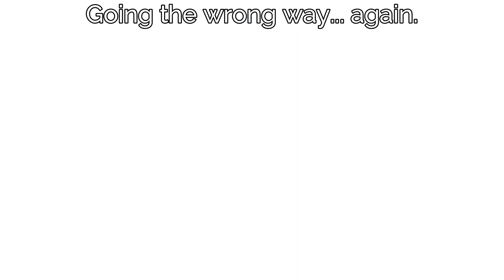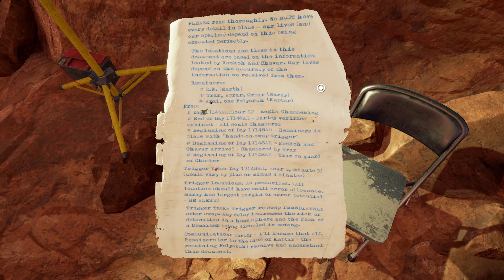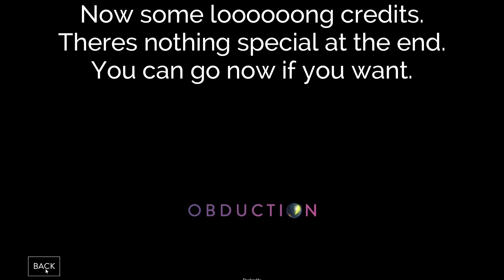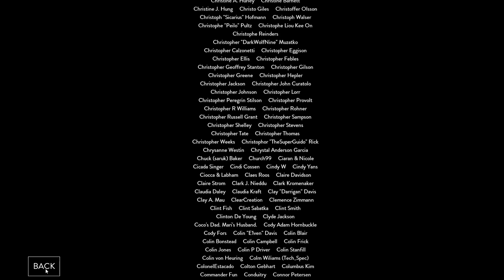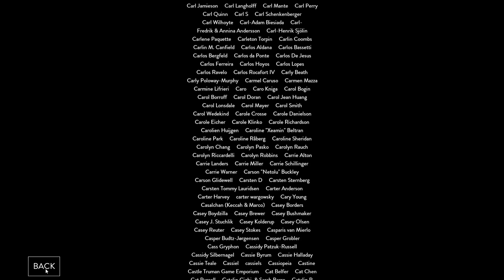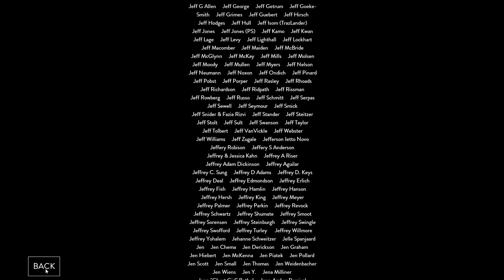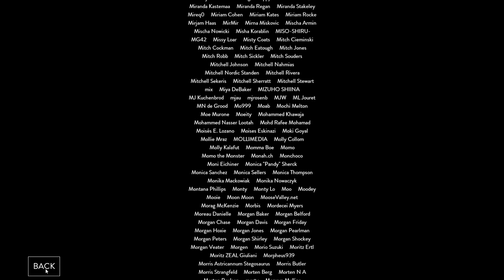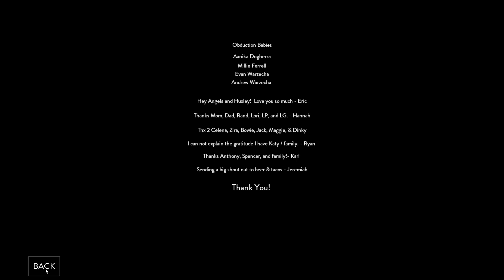Obduction - Chapter 9: Mofang + Good Ending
Playthrough of Obduction (2016). Another beautiful game from the creators of MYST and RIVEN.
Initially I planned to do this in VR but sadly the VR controls are just so bad and buggy that it just wasn't practical to do so. That, however, does not detract from the fact that this is an utterly beautiful game with an amazing story and really deep lore, as we have come to expect from Cyan.